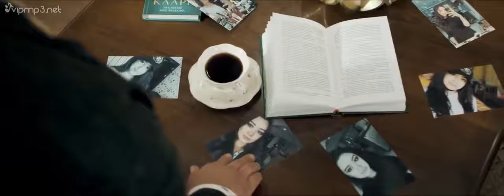Jamshid Abduazimov - Kerak Emas Жамшид Абдуазимов - Керак Эмас HD KLIP